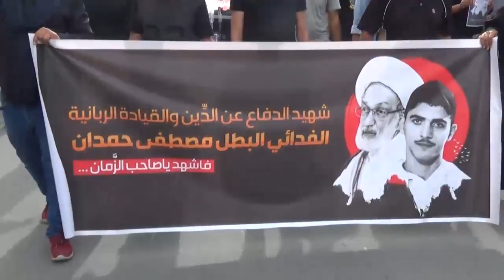كرباباد | تشيع مهيب للشهيد مصطفى حمدان الذي استشهد برصاص الغدر